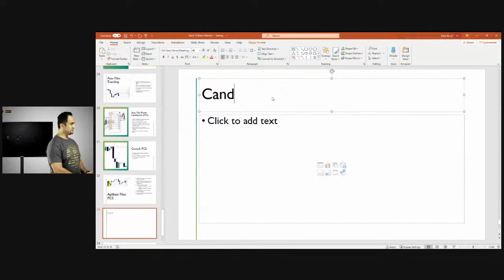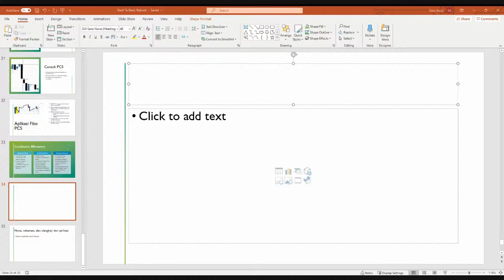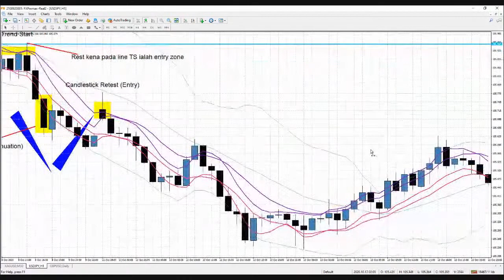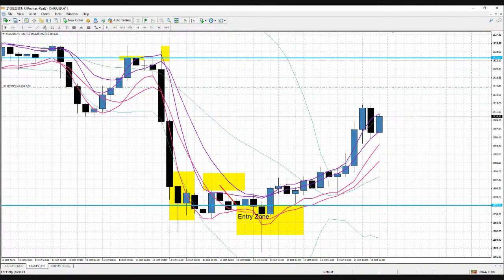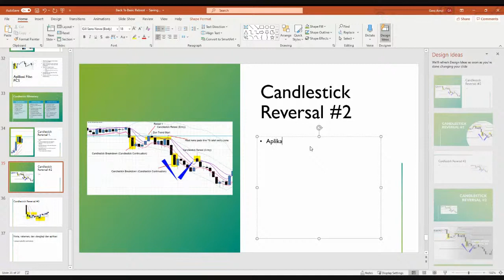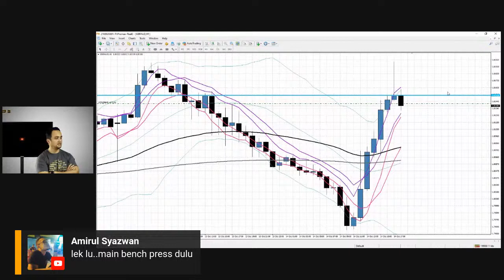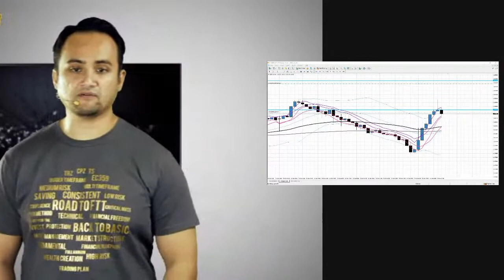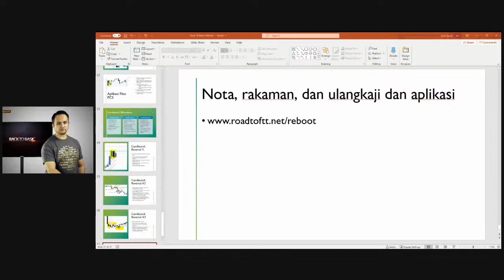Back To Basic Reboot 9 - Candlestick BBMastery